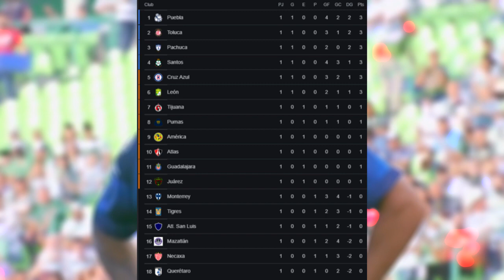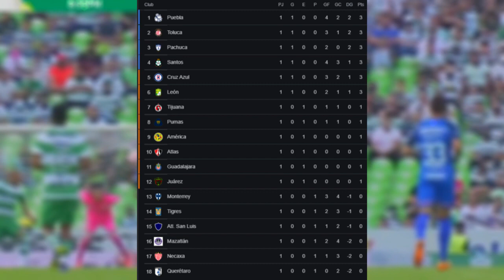Resumen Jornada 1 Liga MX Apertura 2022- Resultados y Tabla General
Muchos goles, polémicas arbitrales y resultados sorprendentes los dejó la primer jornada del apertura 2022, repasamos los resultados y la tabla general al momento